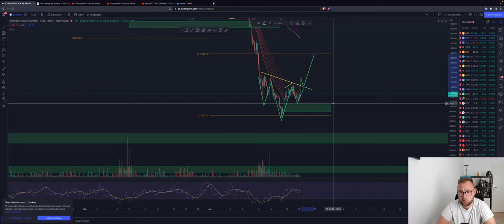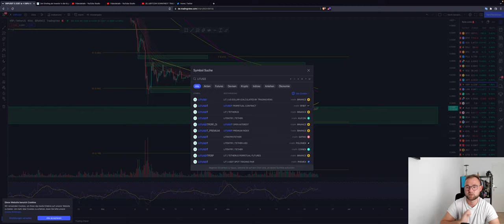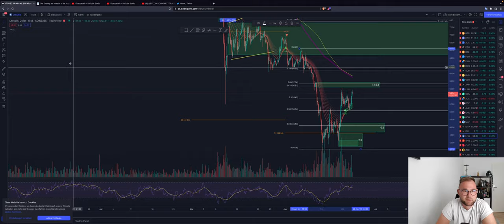🚨BITCOIN MOVE 26.000 USD?🚨 WICHTIGES UPDATE & ENTRYS!ALTS EXPLODING XRP LIT SOL LTC (SHORT?!) TA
Timesteps:
00:00 Abo, Kommentar & Like nicht vergessen
00:30 Bitcoin
04:00 Ethereum